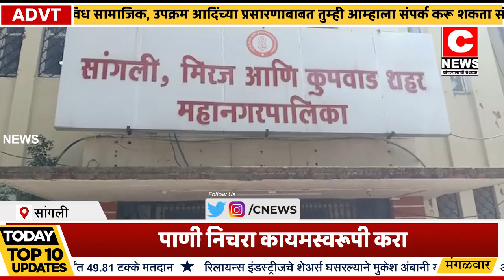छ.शिवाजी महाराज स्टेडियमचे पाणी निचरा कायमस्वरूपी करा.....सी न्यूज